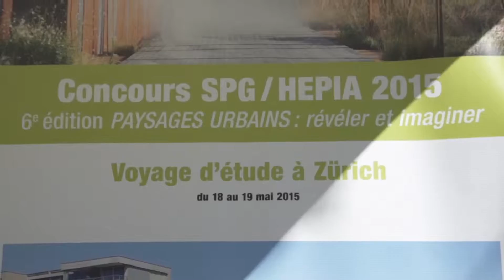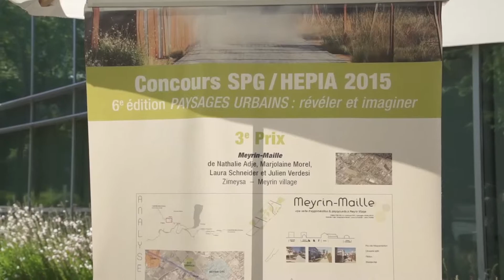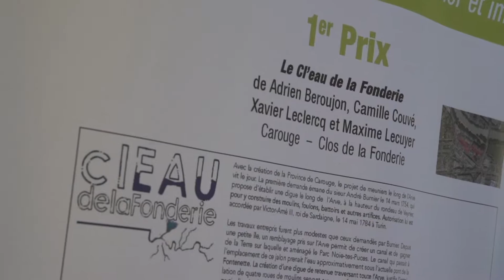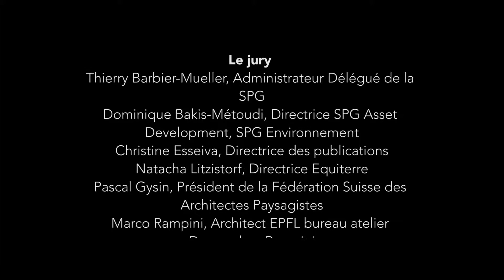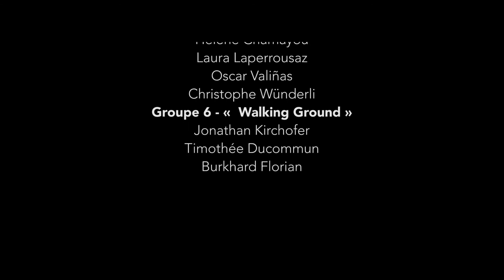Remise des prix Concours SPG / Hepia 2015